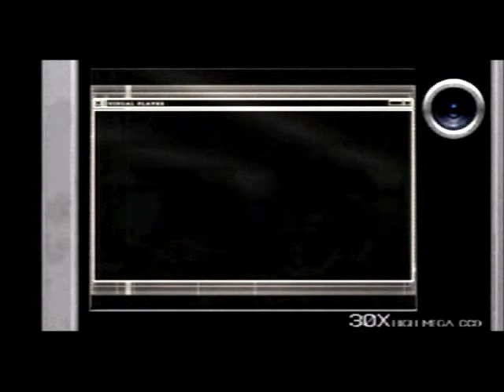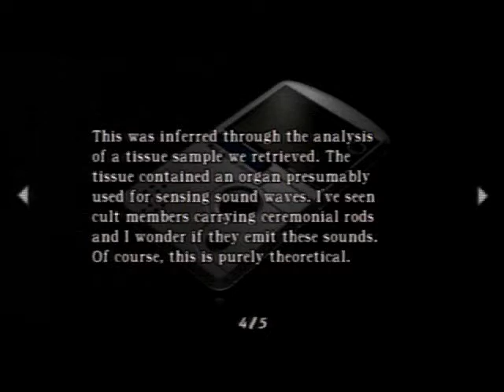Resident Evil 4 [ Seperate Ways ] Walkthrough Part 3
Here is part three to my RE4 Seperate Ways Walkthrough. Hope you enjoy. ^^